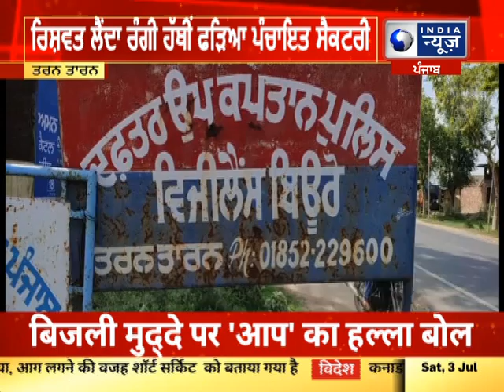Punjab: ਅੱਜ ਦਿਨ ਭਰ ਦੀਆਂ ਵੱਡੀਆਂ ਖ਼ਬਰਾਂ |03 July 2021 |India News Punjab